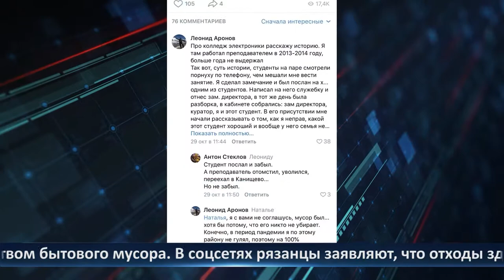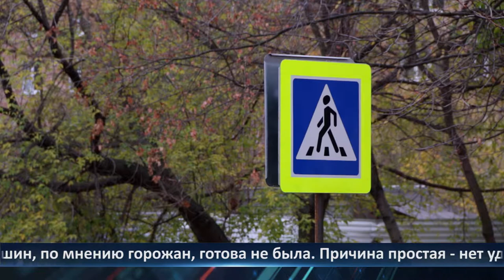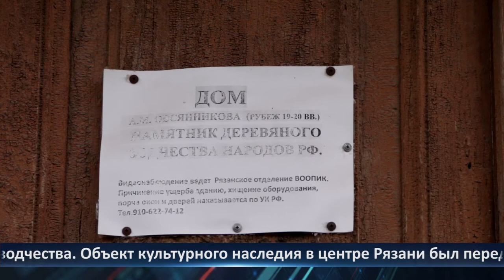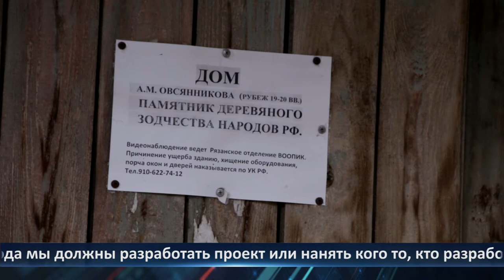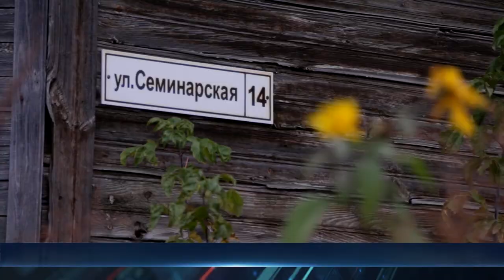День города - новости Рязани 02.11.2020